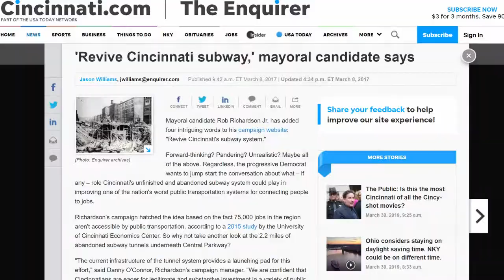Cincinnati Subway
Made for DMC 2001 at University of Cincinnati